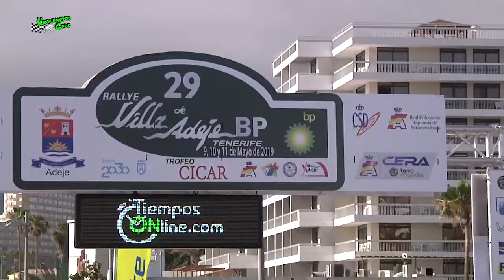AYUNTAMIENTOS del sur con el rally Villa de Adeje BP Tenerife trofeo Cecar 2021 y Kronómetro cero